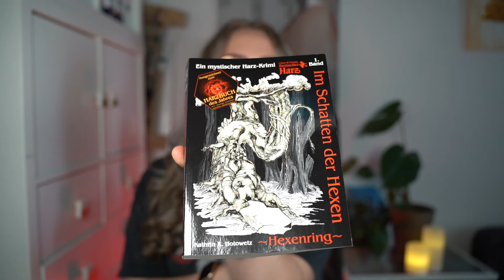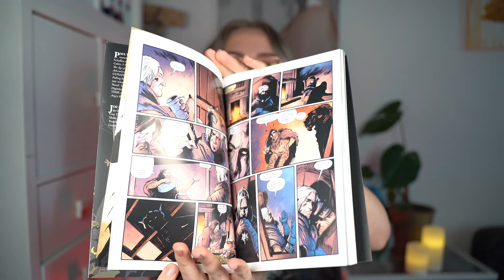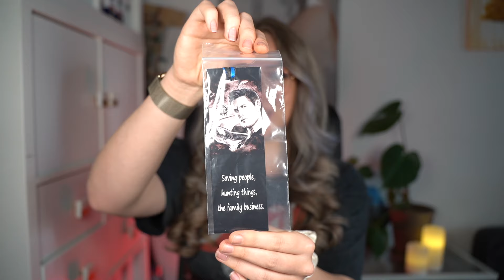Mystery Bag Opening und Manga-Comic-Con Haul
Ich war auf der LBM und MCC und zeige euch in diesem Video, was ich dort gekauft habe. Zudem gönne ich gemeinsam eine Mystery Bag von „The Witcher“ und sag euch, ob es sich lohnt🤔😮‍💨

Künstler/innen:

Im Schatten der Hexen: Hexenring - Ein mystischer Harz - Krimi Bd. 1 (abgeschlossen) (Im Schatten der Hexen: Jage nicht, was Du nicht töten kannst!)